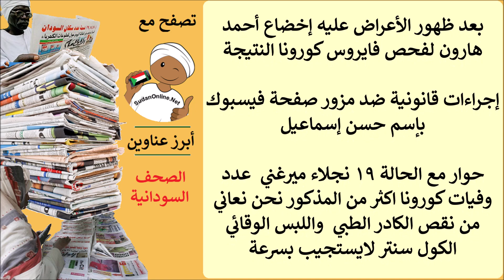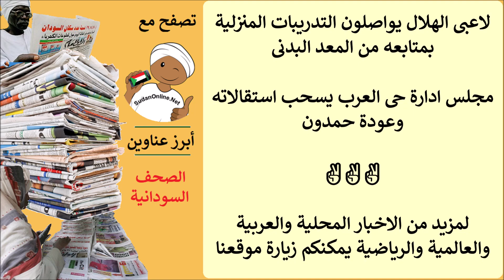عناوين الصحف السودانية الصادرة اليوم الخميس 23 ابريل 2020م